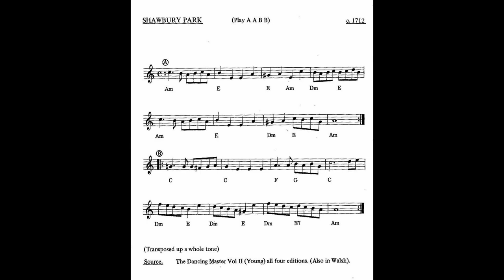Shawberry Delight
Shawberry Delight by Christine Robb (2017)

Music: Playford, Shawbury Park, The Dancing Master, 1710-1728.
Tom Cook, Come Let's Be Merry, 1975.

A dance done at the Stockade Assembly on Dec 9, 2018 in Elk's Lodge, Albany NY

Caller: Christine Robb